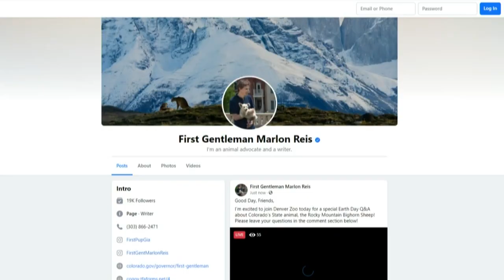To Celebrate Earth Day First Gentleman Marlon Reis Visited Denver Zoo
The First Gentleman took part in a Facebook live to discuss his passion for animal conservation.